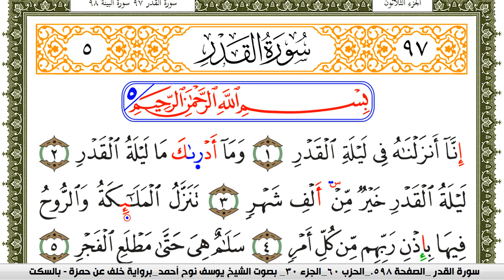سورة القدر مكتوبة يوسف نوح احمد برواية خلف عن حمزة بالسكت العام